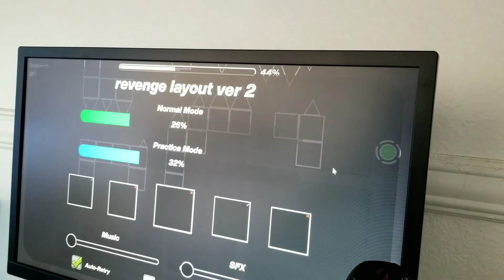revenge 27 - 44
I already have 5133 attempts on this god damnit (that's more than the amount it took me to beat cataclysm)

btw I don't plan on verifying this, just doing runs for fun